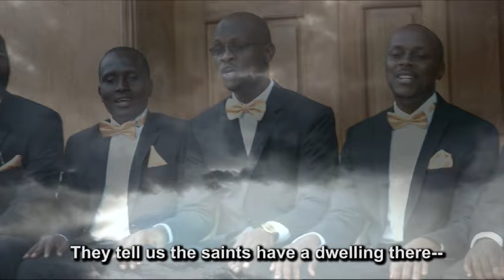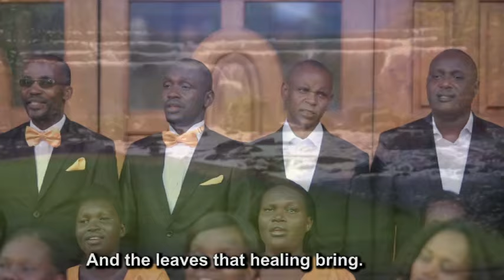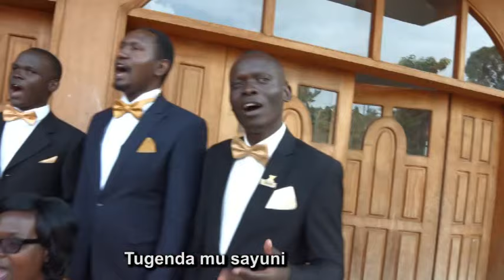Marching to Zion ||Mt. Olives SDA Church Choir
The Mt. Olives SDA Church Choir from SDA Church Mt. Olives Naalya sings the hymn of ages.